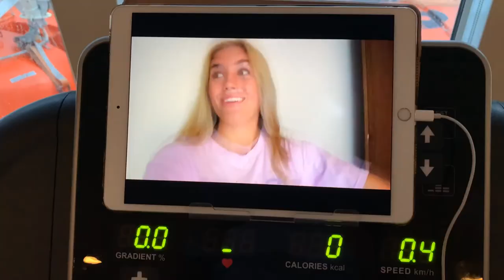Crossing the Arctic Circle | Norway vlog 1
here it is! two days in Norway filled with adventure, crazy experiences and amazing meals!!